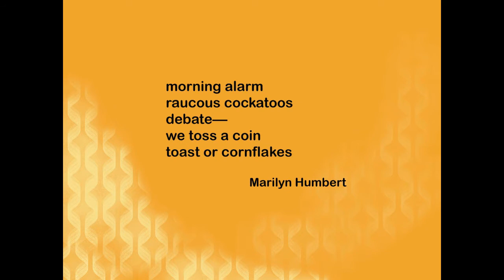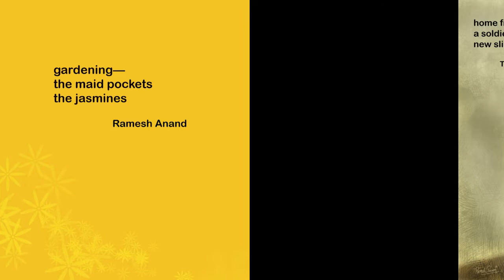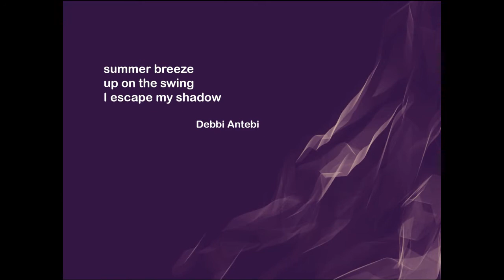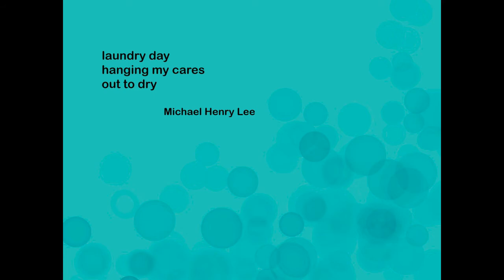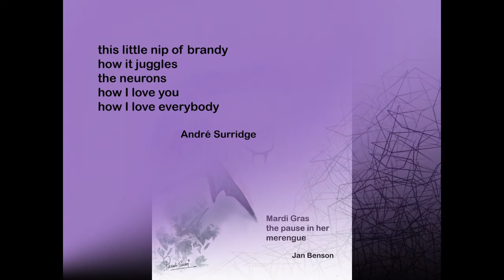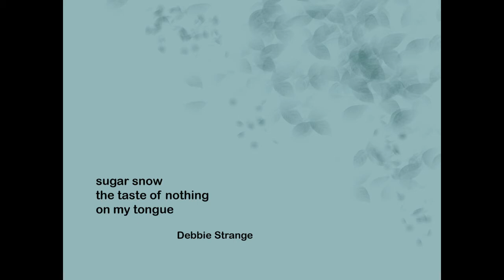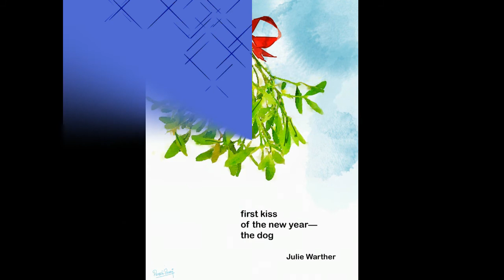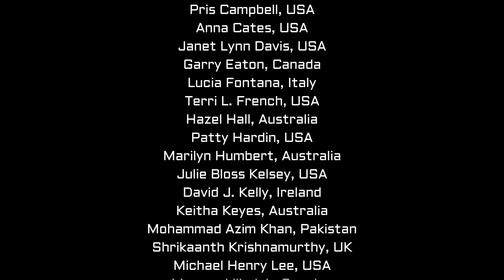Frameless Sky Issue 5 (Sneak Preview)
Another intoxicating dose of Frameless Sky! This time with chunks of humor contributed by more than 45 poets. Awesome artwork by Paresh Tiwari is accompanied by the musical compositions of the very talented Steve Rice and Justin Wildridge. Special feature included is a haibun performance by Genie Nakano.